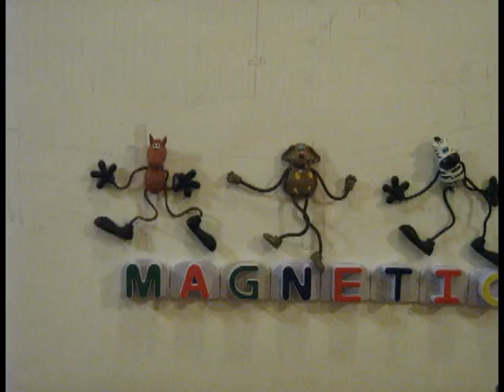Magnetic Personalities 003 Mac vs PC Commercial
Zebra and Horse try to play a game of Mac versus PC TV commercial, with Dog attempting to keep them from alienating viewers. (Dec/08)